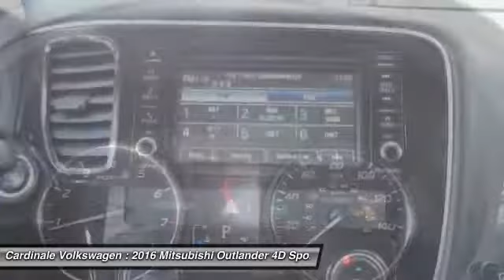2016 Mitsubishi Outlander Salinas CA PR9606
2016 Mitsubishi Outlander SE

Cardinale Volkswagen
500 Auto Center Circle

Clean Carfax and Gas Saver. Outlander SE, 2.4L I4 SOHC, CVT, Labrador Black Pearl, Black w/Fabric Seat Trim, 3rd row seats: split-bench, Alloy wheels, Auto High-beam Headlights, Automatic temperature control, Exterior Parking Camera Rear, Fabric Seat Trim, Front dual zone A/C, Front fog lights, Heated front seats, MP3 decoder, Radio: AM/FM Stereo w/CD/MP3/HD Radio, Remote keyless entry, Security system, Split folding rear seat, and Steering wheel mounted audio controls.   How would you like riding home in this stunning 2016 Mitsubishi Outlander at a price like this? This fantastic Mitsubishi is one of the most sought after used vehicles on the market because it NEVER lets owners down.   If you are in the market for a new or pre-owned vehicle, do yourself a favor and stop by our dealership in Salinas to see what we can do to help with your needs. We pride ourselves in building outstanding relationshps where everyone wins!!! Serving the local Salinas, Seaside, Carmel, Pacific Grove, Gilroy, Hollister, Marina, Monterey and Central Coast areas,  Vehicle price and availability are subject to change without notice.